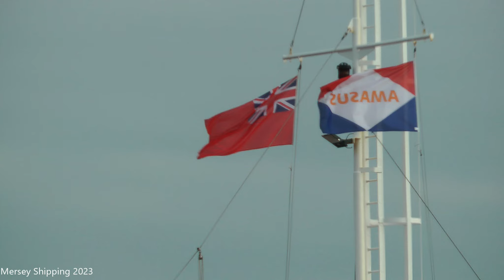Eems Fivel Cargo Ship Entering Alfred Dock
General cargo ship Eems Fivel arriving in Liverpool from Spain with a cargo of MDF.  She performs a 180 turn in the river on her approach to the entrance to Alfred Dock, Birkenhead.  She then enters the lock, goes through the dock, and then through Tower Road Bridge into the West Float.
She was built in 2005 (18 years old) and currently sailing under the flag of Netherlands.